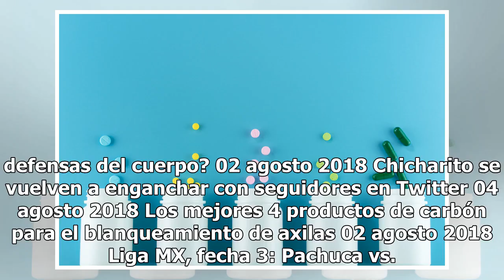Un mexicano, candidato a dirigir a Egipto y a Mohamed Salah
Los "Faraones" ya le buscan sustituto a Héctor Cüper, luego del fracaso en el Mundial de Rusia 2018 Mohamed Salah podría estar bajo las órdenes del técnico mexicano Javier Aguirre Foto: Imago 7 Compartir El técnico mexicano Javier Aguirre es uno de los principales candidatos para dirigir a la selecc...